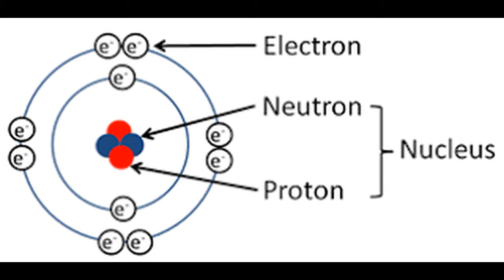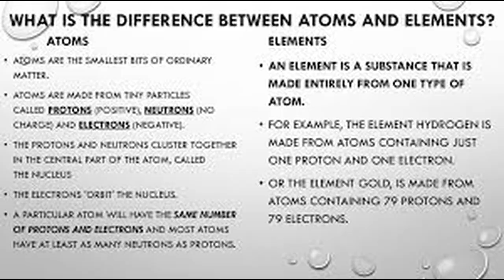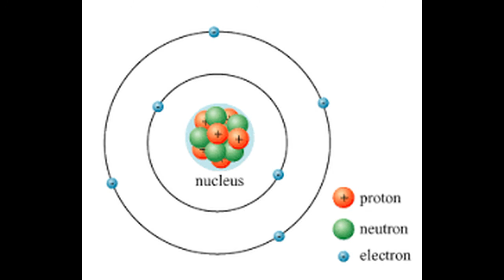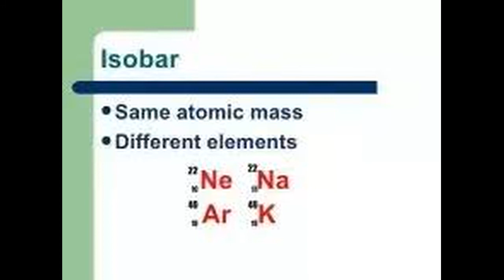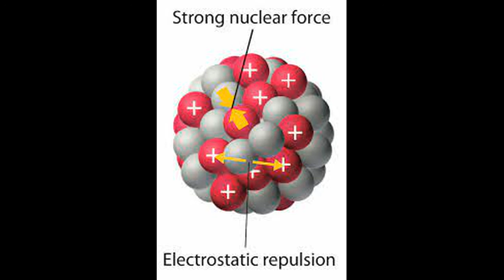Atom chungchang hriat zauna